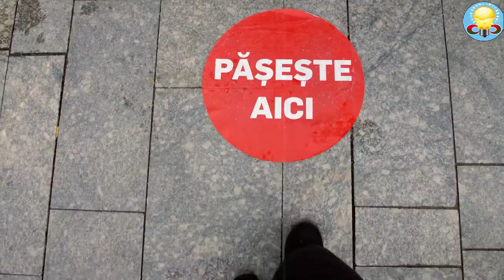⚡ఇక్కడి ప్రజలు ఎందుకు గుంజిళ్ళు తీస్తున్నారు ?😳| Interesting Facts About Romania❤️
Description: Hi friends in this video I am going to show you Knowledge Facts Videos In Telugu
this video is credit by :- video is only for education purpose
Watch this  top Videos ❤️:

Topics Covered:
romania,
romania health ticket,
romania travel details,
facts about romania,
romania facts in telugu,
ఇక్కడి ప్రజలు ఎందుకు గుంజిళ్ళు తీస్తున్నారు,
Time Stamp:
0: 00 to 1:01 Explained romania health ticket in telugu
1. This video has no negative impact on the original works (It would actually be positive for them)
2. This video is also for teaching purposes.
3. It is not transformative in nature.
 4. I only used bits and pieces of videos to get the point across where necessary.
youtube shorts,
street food,
Nzb street food
Bizzarre Facts Telugu,
telugu,
top interesting facts in telugu,
Howto,
Shorts,
Telugu Facts,
telugu knowledge videos,
telugu facts knowledge,
knowledge facts in telugu,
inspirational,
motivation,
education,
short videos,
telugu motivation,
student motivation,
study motivation,
motivational videos,
informational videos,
best video,
short stories,
inspiration,